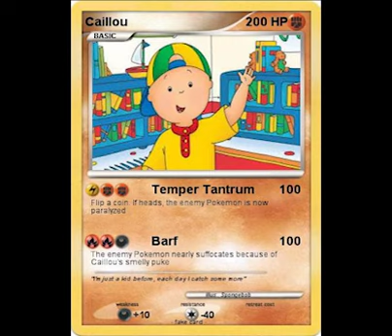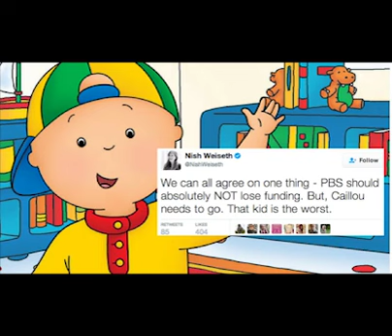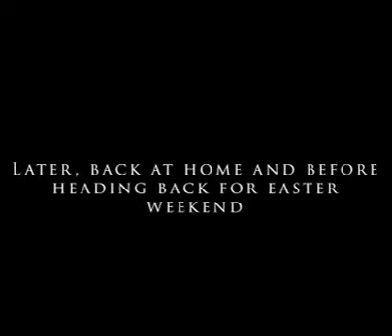The Prince of Imagination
A remix project / short film detailing a 40 year old recovering alcoholic Caillou